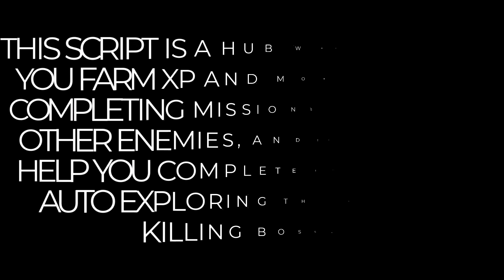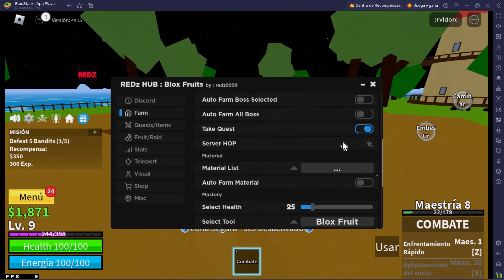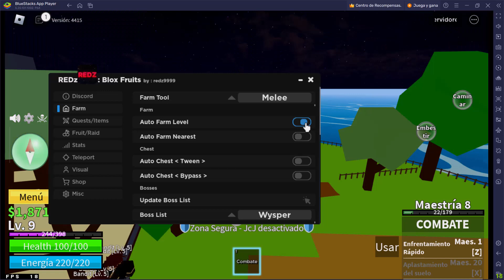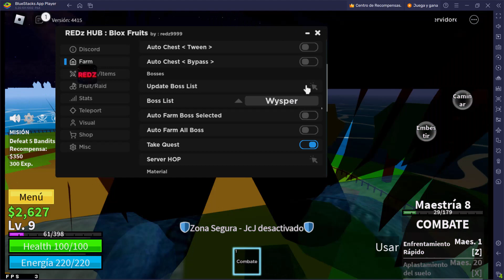ROBLOX BLOX FRUITS AUTOFARMING SCRIPT *PC & MOBILE SUPPORT*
This script is a hub which will let you farm xp and money by auto completing missions and killing other enemies, and it will also help you complete the game by auto exploring the map and killing bosses!

All links in my discord server!

WARNING:
Cheating is not permitted in Roblox, so be aware. You could be banned from using some scripts like this in any roblox game. Also don't cheat in Roblox if you aren't sure if your exploit is patched or not, use Codex in android versions.